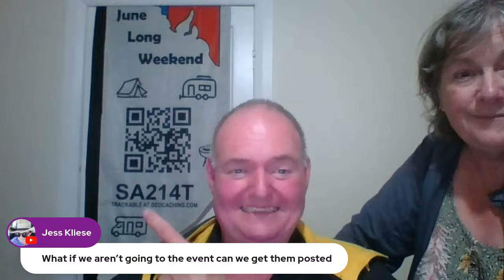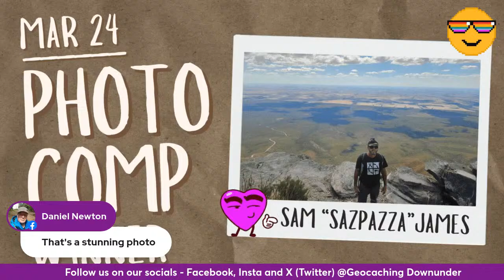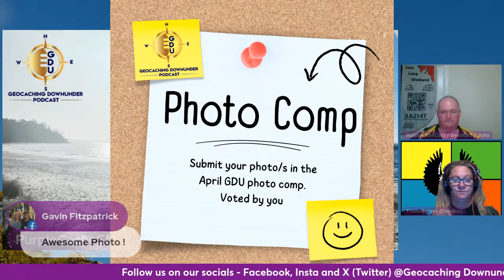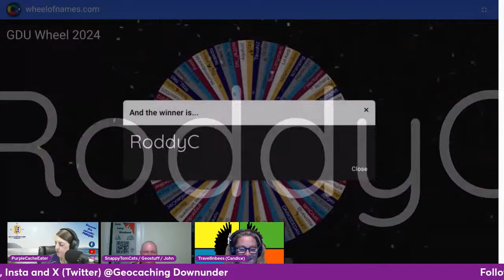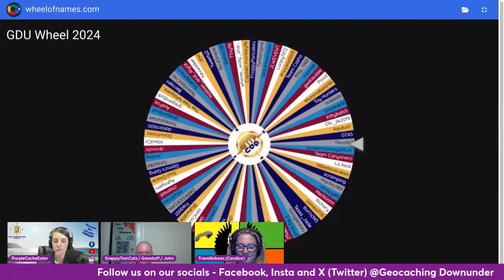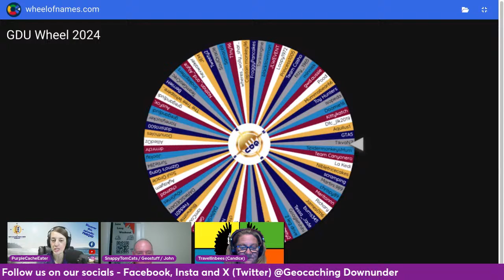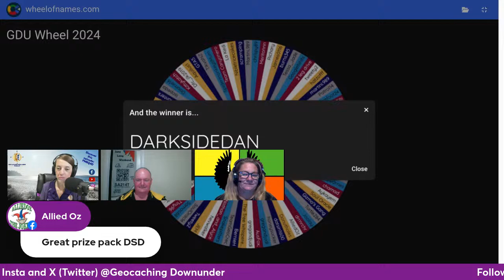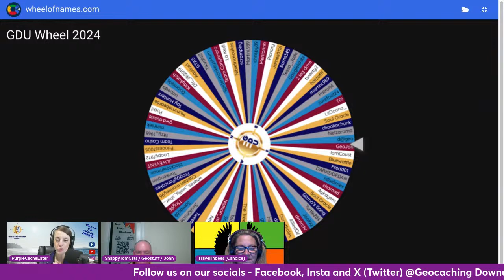S5 E4 JLWE: Lameroo's Ludicrous Legwarmers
Welcome to Lameroo's Ludicrous Legwarmers, a fun geocaching event happening over the June long weekend in picturesque Lameroo, South Australia. Join me, SnappyTomCats and Candice as we find out what all the fuss is about for this great little event held every year in SA.

We're going to explore the hidden gems and exciting challenges awaiting attendees amidst Lameroo's stunning landscapes. Whether you're a seasoned geocacher or new to the game, this event promises fun, adventure, and plenty of opportunities to connect with fellow treasure hunters.

Step into the time machine and experience Lameroo's Ludicrous Legwarmers, where geocaching meets the rad vibes of the 80s.